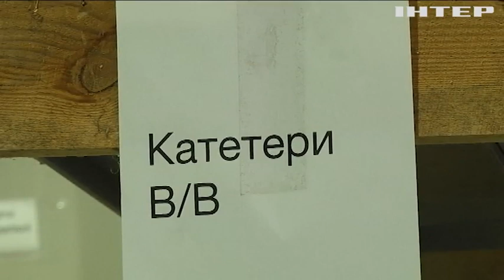Боронити Україну від росії-терористки: як іноземці, і не лише зі зброєю, тримають фронт